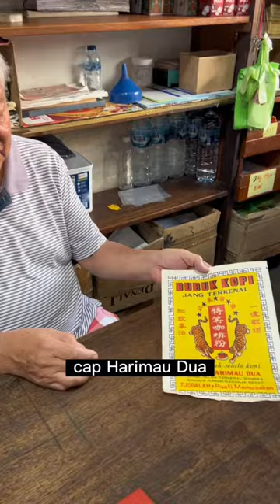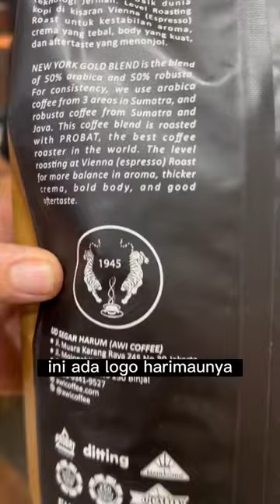Sejarah logo harimau! Trik sukses adalah tau akar kita dan filosofi yang dibangun generasi pertama.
Awi Coffee bisa kalian dapatkan di:
Online :
🛍 Shopee :

1. Kami punya banyak PENGALAMAN. AWI COFFEE adalah perusahaan roastery kopi yang sudah berdiri sejak 1945. Bisa bertahan dan berkembang lebih dari 70 tahun adalah perusahaan yang mempunyai integritas tinggi. Kami yakin akan terus tumbuh, dan bisa menjadi partner terbaik cafe anda hingga ratusan tahun ke depan.
2.Kami PENDENGAR bukan pembicara. Positioning kami bukan sebagai EXPERT tapi Customer service. Kami menciptakan produk yang mudah dijual oleh cafe di Indonesia.
3. Kami SERIUS MASALAH KUALITAS,Hal yang paling ditakutkan semua cafe adalah konsistensi dari kopi yang dipakai, bukan harga, Dengan AWI COFFEE, pemilik cafe bisa tenang dan fokus membesarkan bisnisnya.
4. Kopi kami BEBAS BATU. AMAN buat grinder anda.
5. Kami mempunyai REPUTASI yang bagus di Online Shop.
6. superior / money back guarantee
7. Sertifikat HALAL